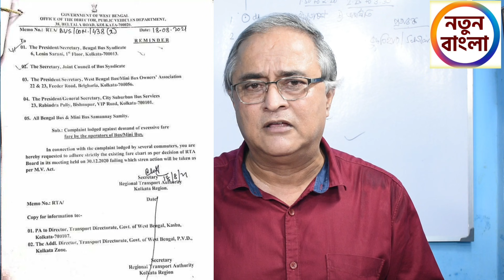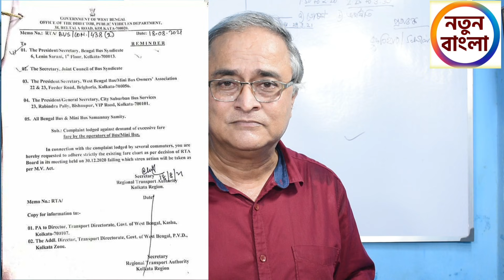শুধু বাই ওয়ানের কীর্তি নয় , সব বাসে উঠলেই ভাড়া বেশি দিতে হচ্ছে কেন ? জবাব দিক প্রশাসক ।